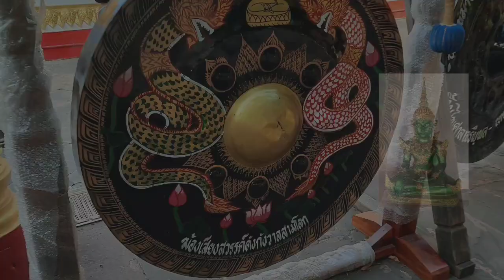Kurz vor Phanom Rung, Gung braucht noch was für morgen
Unsere Homepage

Kosten für den Hausbau auf der Farm und Kosten kleines Haus Jasmin gegen Gebühr